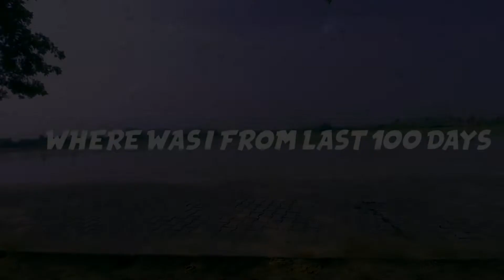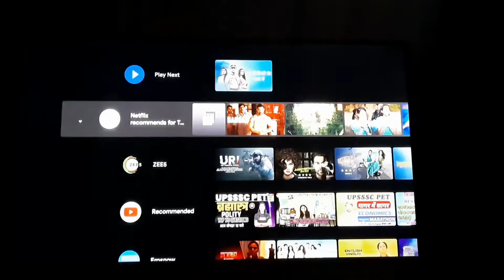Where Was I From Last 100 Days | Kush Vlogs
Hello Everyone  🖐️

Where was I from last 100 days !

I just love natural places if you like nature places then this is the best place 😊❣️

So, just watch the video and enjoyed !

More content : Mauranipur vlogs

Instagram par AjaoO !

KUSH VLOGS

                                                                                                                                KUSH__V